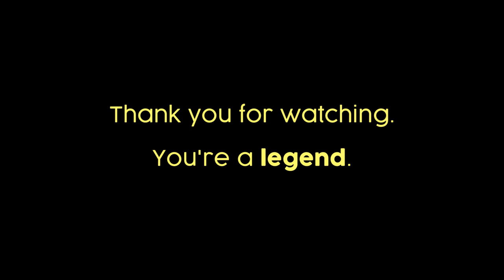How To Run a Football Media Company feat. Abir A Chowdhury of Plaantik | State of the Creators 028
Abir Ahmed Chowdhury is an independent consultant in the international development sector - with a background in economics and development. He is also my co-founder in @plaantik. For those who don’t know Plaantik is a football media company that we have been running for over a decade now, and over the years we’ve done some pretty cool things in the world of football. For instance, we just launched a book a month ago, and regularly cater to millions of football fans online daily.

In this episode, we go through what it takes to run a social media first content entity, that too remotely, we discuss the evolution of media and content that we have seen over the last ten years and how we have been doing this for so long.

Animation and illustration: Ahmed Fahim

00:00 Intro
01:51 Who is Abir Ahmed Chowdhury?
03:26 Life before Plaantik
05:58 What prompted you to create Plaantik?
10:50 Figuring it out
15:25 How Plaantik shaped our careers
18:10 Challenges with co-founding
25:50 Importance of community
28:25 Why stick with Plaantik?
33:00 The dilemma of pursuing full time
34:30 Is the audience smarter than the creators?
35:25 Taking criticism
37:25 Is Plaantik biased?
43:11 The monetary side of Plaantik
50:24 Being adaptable
53:00 Future of football content
57:25 Abir's advice for aspiring creators